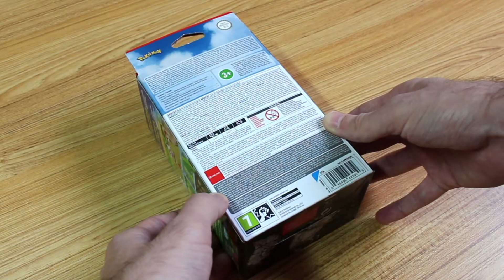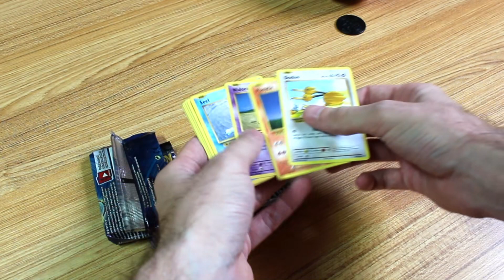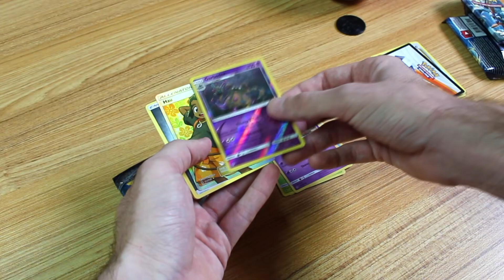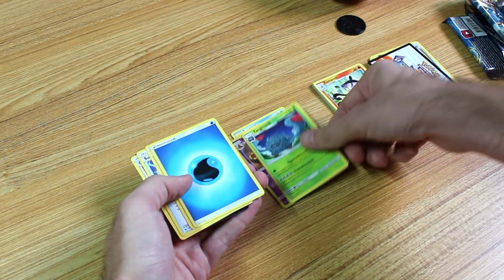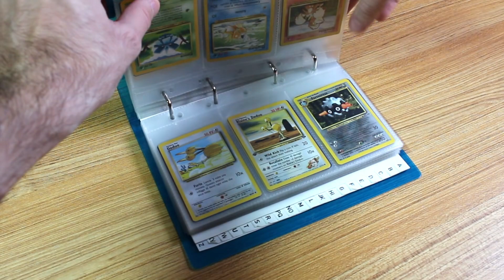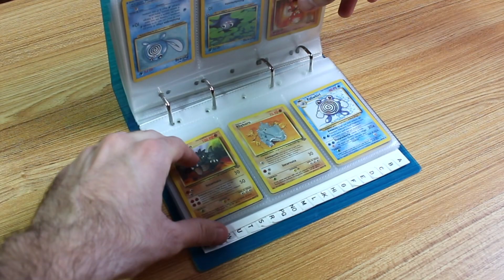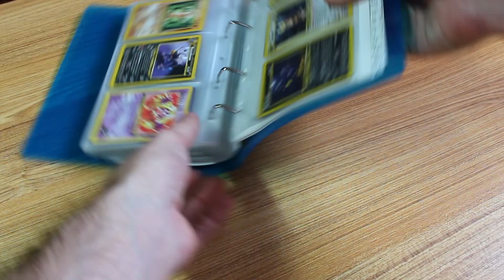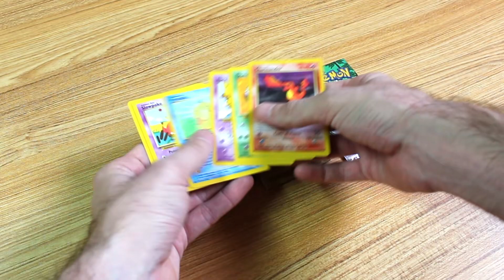UNBOXING POKEMON: TRA PASSATO E PRESENTE! ►1998-2018◄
Benvenuti in un nuovo video unboxing!
Oggi andremo a dare un'occhiata ad alcuni oggetti che fanno parte della mia collezione di prodotti Pokemon!